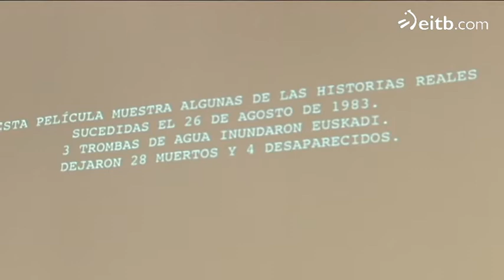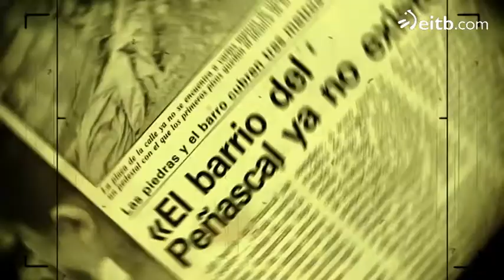'1983. Euskadi urperatuta' dokumentala. Aurrestreinaldia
Iñigop Urkullu lehendakaria Txurdinagan izan da, Jaurlaritzaren Larrialdi Zentroan, eta, bertan, Jabi Elortegik zuzendutako dokumentala aurrestrenatu da. 2013ko abuztuaren 26an estreinatuko du ETBk, uholdeen 30. urteurrenean hain zuzen ere.